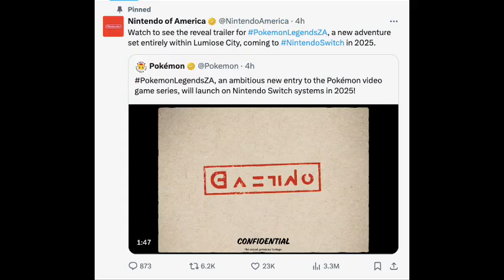Let's talk about Pokemon Legends Z-A